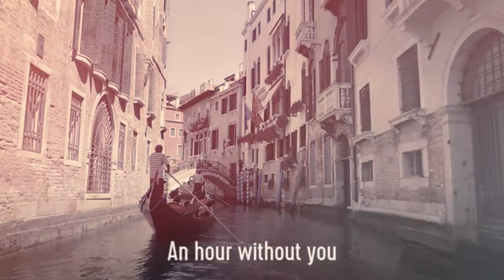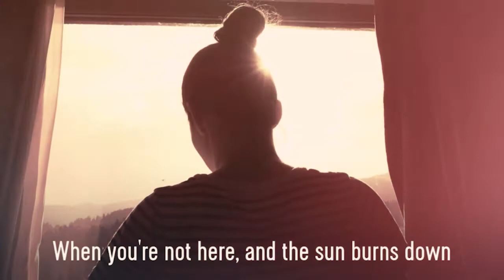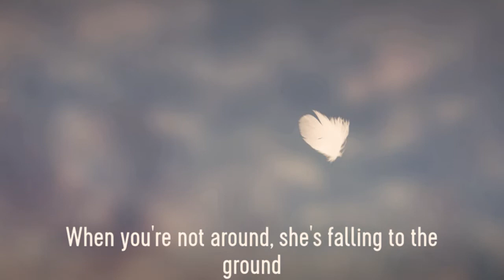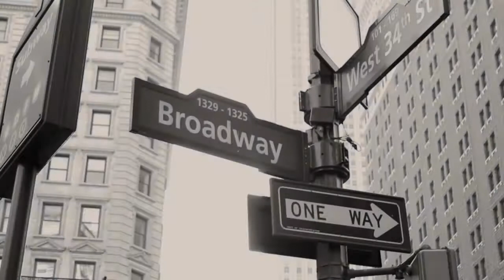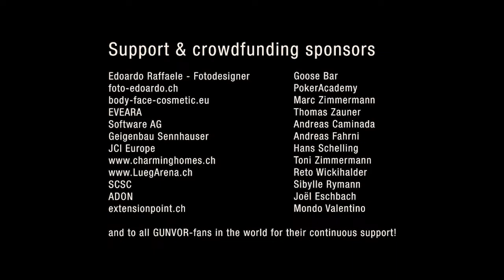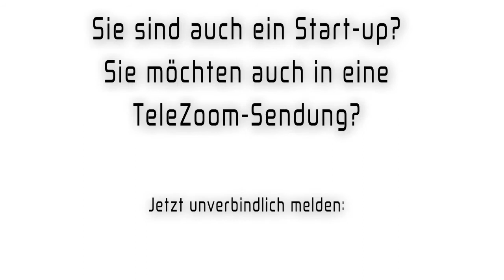TeleZoom Start-up mit Gunvor Meyer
Die Talkshow mit Start-up-Gründer und Gründerinnen!

Wie gründet man eine Firma?
Welche Rechtsform ist am besten?
Wie gründen andere ihre Unternehmen?
Tipps und Tricks zur Unternehmensgründung.
Welche anderen Start-ups gibt es?

nur zu Unterhaltungszwecken
nicht für kommerzielle Zwecke
Alle Rechte liegen beim Autor
Keine Urheberrechtsverletzung beabsichtigt
Ich/Wir bin/sind nicht der Rechteinhaber, aber wir haben die schriftliche Bestätigung von Gunvor Meyer persönlich, dass wir den Content hochladen dürfen.

Über Gunvor / About Gunvor

Gunvor verdankt ihren Vornamen ihrem Grossvater, der mit seinen Eltern aus Schweden nach Bern umzog. Nein, mit dem Mikrofon kam sie 1974 nicht auf die Welt, aber die Liebe zur Musik wurde ihr in die Wiege gelegt.

Mit 13 Jahren fand sie ihre Leidenschaft und eine neue Herausforderung: den Steptanz. Während sich Mitschüler an freien Nachmittagen im Freibad trafen, übte Gunvor "Shufflesteps" für die nächste Choreographie. Sie wurde mit 16 Jahren Schweizermeisterin im Steptanzen in den Sparten Solo und Formation. Dave Brubeck, George Gershwin und Frank Sinatra Songs begleiteten sie durch ihre Jugend. Die tänzerischen Inspirationen holte sie sich von ihren Vorbildern wie Gene Kelly, Fred Astaire und Ginger Rodgers.

Kaufmännischer Background.

Anstelle einer 3-jährigen Musicalausbildung in Wien, absolvierte Gunvor eine kaufmännische Berufsausbildung. Sie sammelte Erfahrungen in der Hotel-, Tourismus- und in der Reisebürobranche. Hierbei halfen Gunvor ihre Sprachkenntnisse in Deutsch, Französisch, Englisch und Italienisch weiter. Die Liebe zu den Musicals blieb ihr bis heute. Ein Highlight ihrer Karriere war 2003/2004 die Teilnahme im Musical HAIR am Musical Theater Basel und in der Maag Musical Hall in der Rolle als "Crissy".

Familie.

Gunvor ist ein grosser Familienmensch. Ihr persönliches Highlight war 2014 die Hochzeit mit ihrem Ehemann Roland und die Geburt des gemeinsamen Sohnes.

Die Coronakrise trifft auch innovative Jungunternehmen. Als Unterstützung hat Help Media ein Werbepaket zusammengestellt, welches betroffene Start-ups kostenlos beanspruchen und einsetzen können.

Help Media lanciert ein Hilfs-Werbepaket für Start-ups und Jungunternehmer. Die Unterstützung soll den wegbrechenden Umsätzen entgegenwirken und kann ab sofort beansprucht werden.

Help.ch will so schnell und unkompliziert helfen. Jungunternehmer, welche jetzt mit wegbrechenden Umsätzen kämpfen, haben so die Chance durch das kostenlose Werbepaket einen Teil des Schadens abzufedern. Die einzelnen Kampagnen dauern max. 6 Monate.

Die Hilfspakete werden vorerst bis spätestens Juni 2021 angeboten. Erweiterungen der Laufzeiten bleiben je nach Verlauf der Coronakrise vorbehalten.